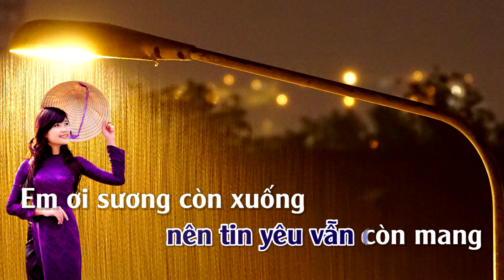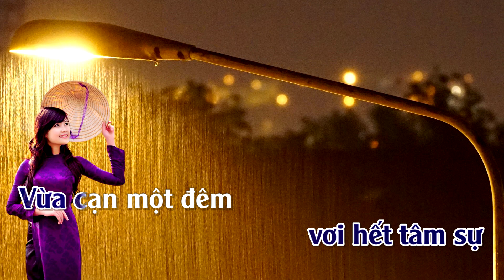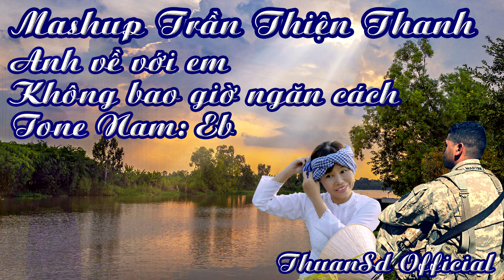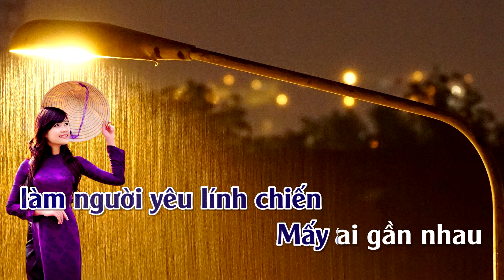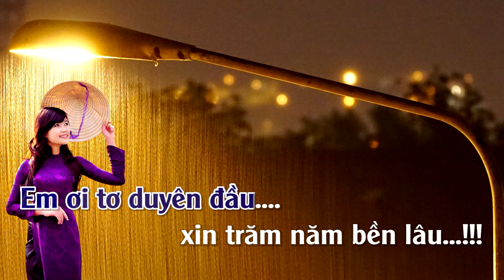Karaoke Mashup: Anh về với em & Không bao giờ ngăn cách - Tone Nam | ThuanSd Official